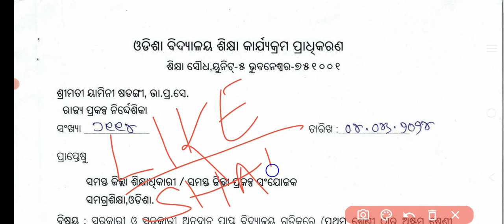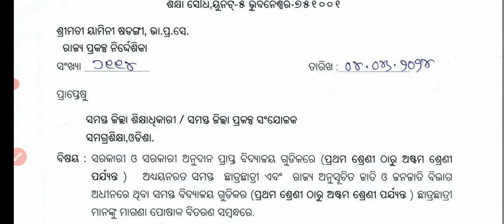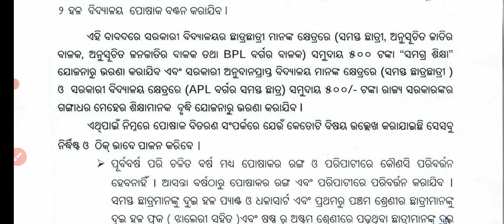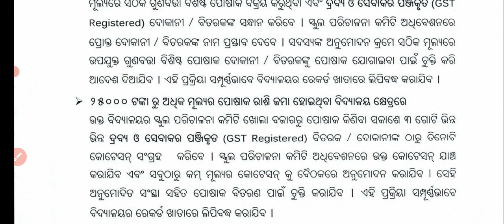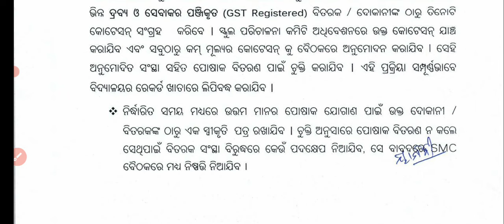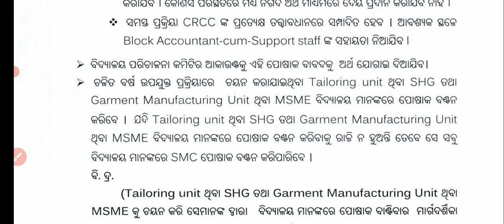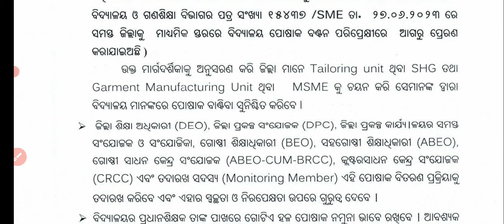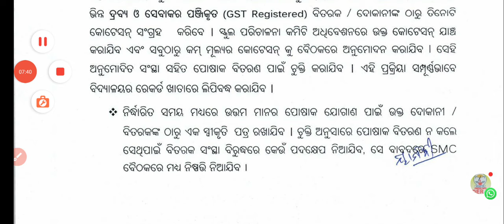ଆସିଗଲା ବହୁ ପ୍ରତିକ୍ଷିତ Uniform Distribution ଚିଠି ଏଥର ପୋଷାକର ରଙ୍ଗ ବଦଳିବ କି ନାହିଁ ଜାଣନ୍ତୁ/ଠିକା କର୍ମଚାରୀ